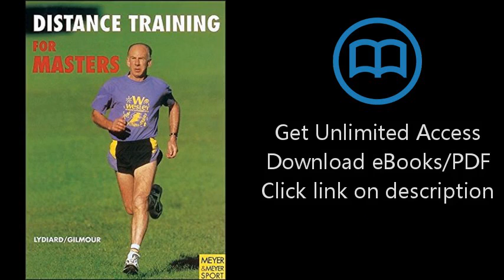Download Distance Training for Masters PDF